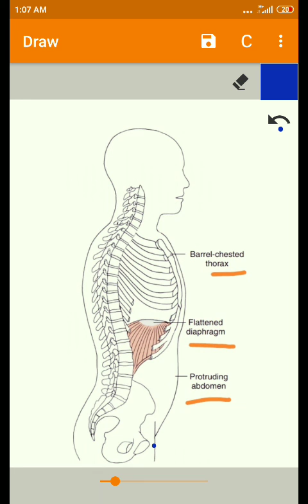Pathological Changes in Structure and Function COPD Part 4